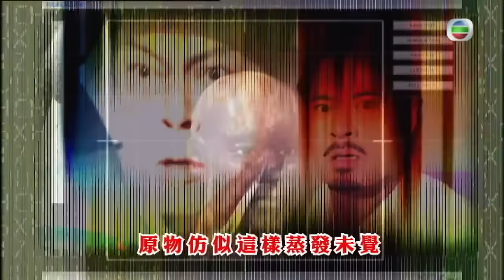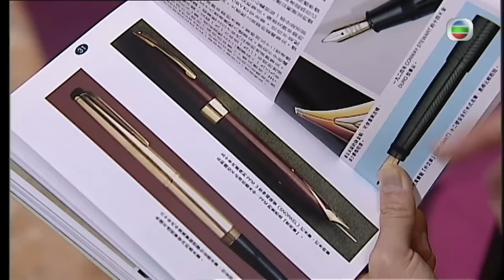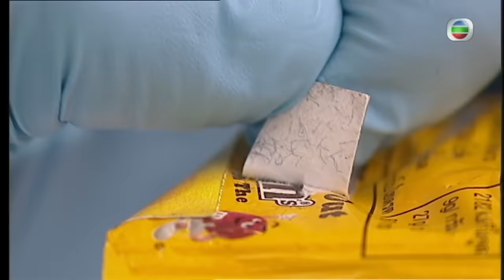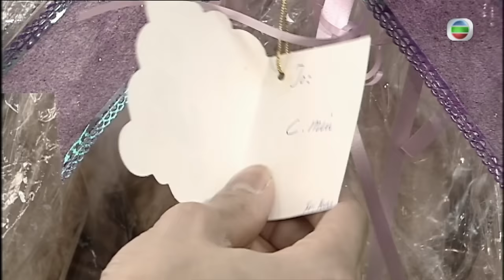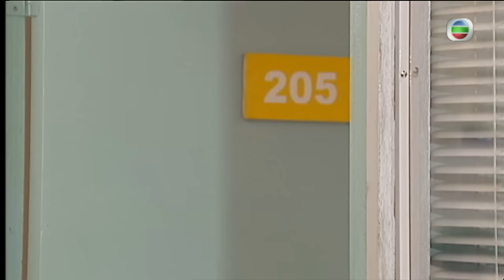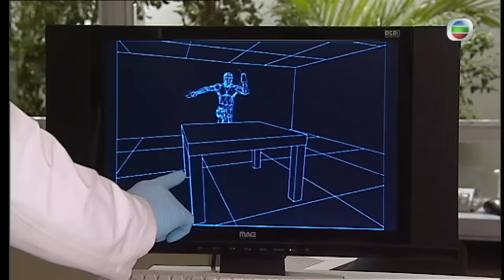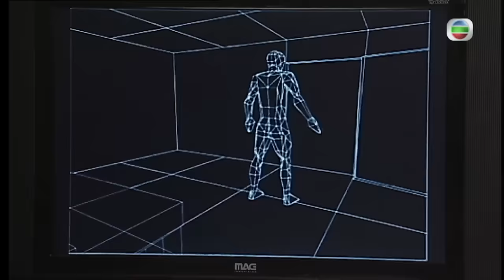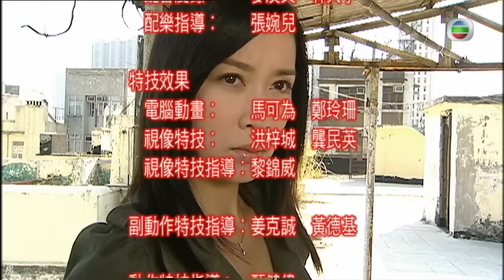[Eng Sub] TVB វីរបុរសនីតិវិទ្យាសាស្រ្ត វគ្គII 29/30｜រឿងភាគហុងកុង និយាយខ្មែរ｜2008｜Forensic Heroes II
TVB រឿងភាគ - វីរបុរសនីតិវិទ្យាសាស្រ្ត វគ្គII ( Forensic Heroes II )｜Bobby Au-Yeung, Charmaine Sheh, Kevin Cheng, Frankie Lam｜TVB Cambodia Drama｜សាច់រឿងនិយាយអំពីលោក Ivan Yeung អ្នកជំនាញផ្នែកកម្ចាត់គ្រាប់បែក ត្រឡប់មកពីប្រទេសអង់គ្លេស ហើយជួបករណីគ្រាប់បែកដោយចៃដន្យ។ ជំនាញរបស់ Ivan ត្រូវបានគេកោតសរសើរយ៉ាងខ្លាំងដោយអ្នកគីមីវិទ្យាជាន់ខ្ពស់ Ko Yin-Bok ហើយគាត់ត្រូវបានអញ្ជើញឱ្យចូលរួមក្នុងផ្នែកកោសល្យវិច្ច័យ។ ទន្ទឹមនឹងនេះ សមាជិកផ្សេងទៀតនៃក្រុមត្រូវបានចាប់នៅក្នុងឧប្បត្តិហេតុផ្ទុះមួយដែលនាំឲ្យមានផលវិបាកធ្ងន់ធ្ងរ។